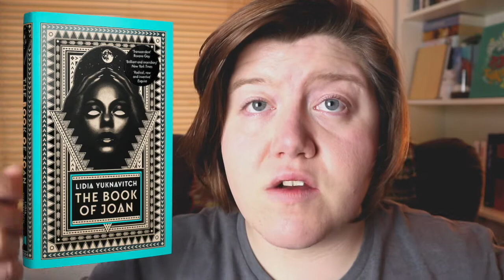Vlog: The Book of Joan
Liv from Waterstones in Exeter returns with The Book of Joan by Lidia Yuknavitch, a striking update of the Joan of Arc story set in a post-apocalyptic world. Fiercely intelligent. fiercely feminist; this is a book with plenty to say about our relationship to the planet as well as ideas of sex and gender roles.